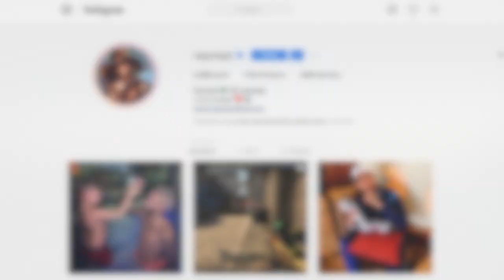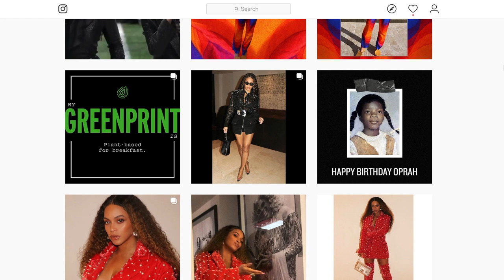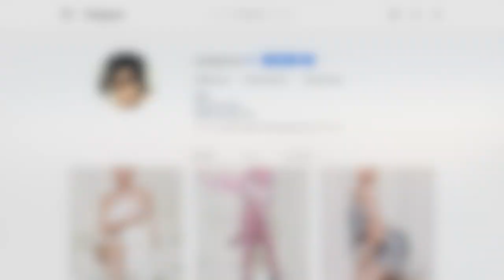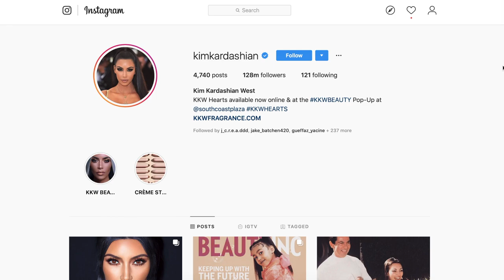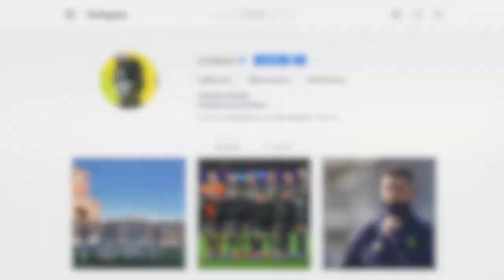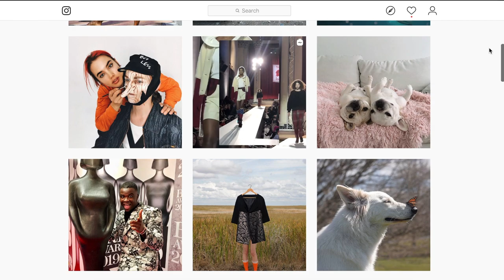Top 10 Most Followed Instagram Accounts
Do you follow any of the Top 10 Most Followed Instagram Accounts? Information was gathered for this video on 2/24/19 (subject to change)

10.) Neymar
9.) Taylor Swift
8.) Beyonce
7.) Kylie Jenner
6.) Kim Kardashian
5.) The Rock
4.) Ariana Grande
3.) Selena Gomez
2.) Cristiano Ronaldo
1.) Instagram